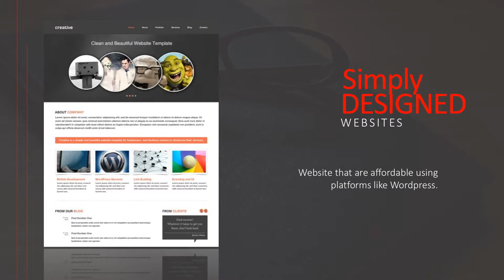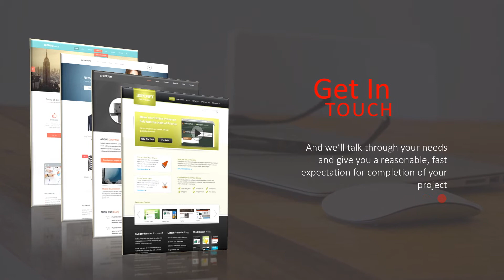EMG Creative Overview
Overview video of some of the services we offer for websites, marketing, logos and graphic design!